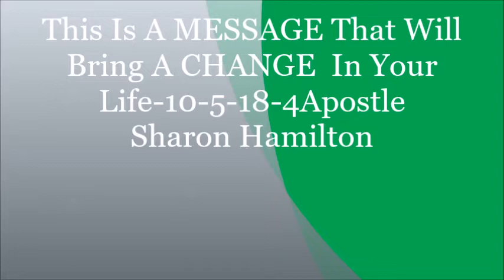This Is A MESSAGE That Will Bring A CHANGE In Your Life 10 5 18 4